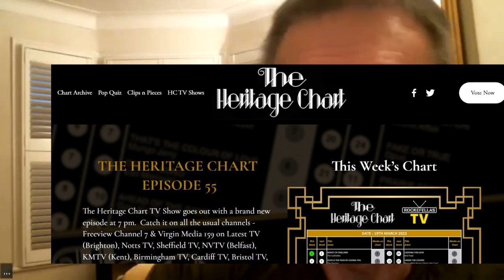Short Intro - Steve Grant - lead singer with music legend TIGHT FIT - still TOTP on Heritage Charts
Steve Evans, Debs Carnell and I had a brilliant chat with one of our musical heroes Steve.  We talked about Steve's long career as lead singer with TIGHT FIT who headed the charts back in the 80's with Hits 'The Lion Sleeps Tonight' and 'Fantasy Island' before moving back into his roots in musical theatre, appearing in Miss Saigon in the West End.
Sadly, Steve also told us about his issues with failing eyesight - but even managed to be positive and cheerful in dealing with this.

Along with Julie and Denise,  the trio released an album in 2016, Together, for their loyal 80s fans. Topping the charts recently on Mike Read's 'Heritage' show with their single 'Fallout' the band are still working on their latest album.